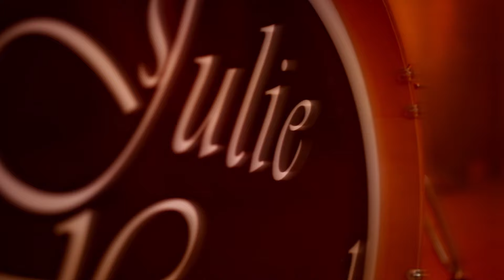Voodoo Mama (Vocal Version) - Soundtrack Babylon - Julie Huard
Soundtrack Babylon Movie (Vocal Version) - Voodoo Mama
Original by Justin Hurwitz

Lyrics and vocals by Julie Huard
Produced/Arranged/Mixed by Martijn Hak
Piano by Martijn Hak
Drums by Jonas Kroese
Double bass by Igor Fornerino
Trumpet by Bram van de Glind
Saxophone by Willem Abelen
Filmed by Multimediaminds
Light: Piet van Kruistum
Venue: Theatre De Witte Lely in Utrecht City

Lyrics:
Like a tiger’s eye can hide its stripes
As the never-ending party vibes
Bootleg fire water rushes drunk
Welcome to the roaring jazzcat’s funk

Like the dry goods that need flapper dust
Swimming with a champagne wanderlust
Woman cutting bobs like old Channel
Welcome to a social rebels hel

Come and dance for me, show and fight for me, messy history
Join the rythm’s mystery

Fire up the horns, smoke that hot trombone, give it all to me
Ya Fierce and filthy saxophone

Poppin’ bottles clinking bubbles coupe
Independence Charleston battle group
Don’t forget to mess around tonight
Welcome trumpet of the Armstrong’s side